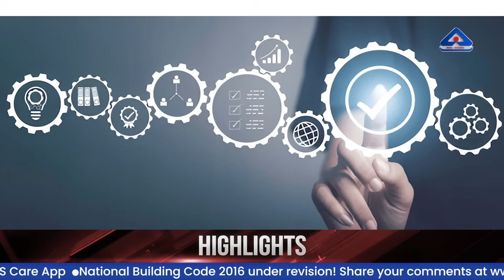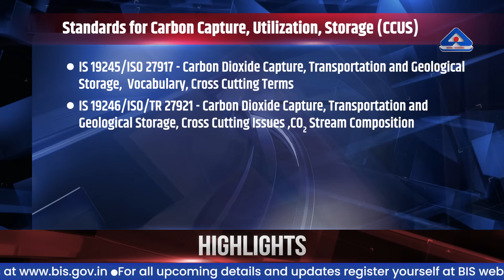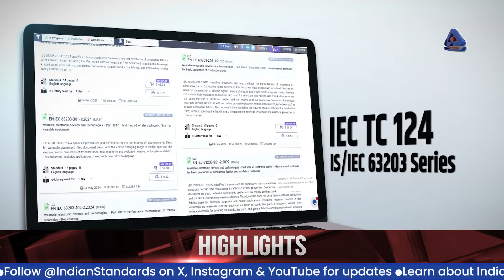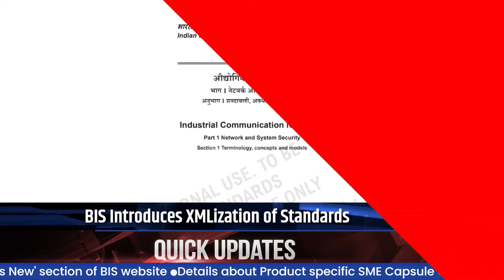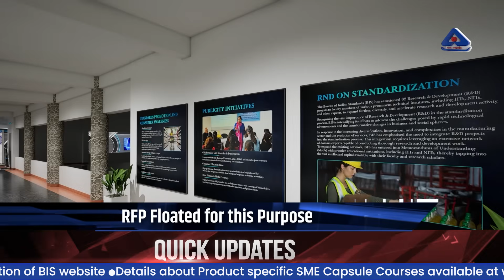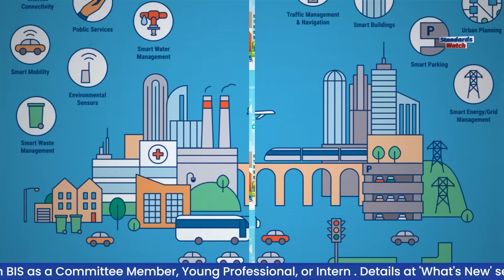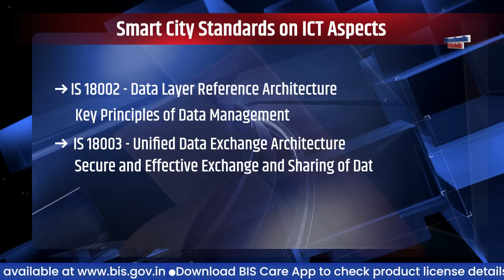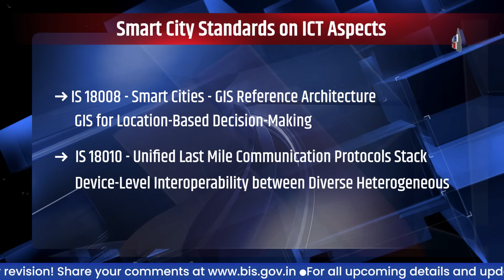Standards Watch 14 | Smart City Standards | Internet of Things | Wearable Devices | BIS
In this video, explore the latest initiatives and standards developed by Bureau of Indian Standards. From setting benchmarks in the fast-evolving Internet of Things (IoT) and wearable technology sectors to introducing new standards on carbon capture, greenhouse gas emissions, and microplastics, BIS continues to drive innovation and sustainability.

The video also highlights BIS’s contributions to international standardisation, major reforms in committee management, digitization of standards in XML format, and impactful educational initiatives like student internships, certificate courses, and the Learning Science via Standards quiz. Key moments from the Start-up Meet at IIT Kanpur and the upcoming Museum of Standards, Manak Vyom, are also featured.

Watch to learn how BIS is shaping the future of quality and innovation in India.

The Bureau of Indian Standards is the National Standards Body of India under the Department of Consumer Affairs, Ministry of Consumer Affairs, Food & Public Distribution, Government of India. BIS is responsible for the harmonious development of the activities of standardization, marking, and quality certification of goods and for matters connected therewith or incidental thereto.